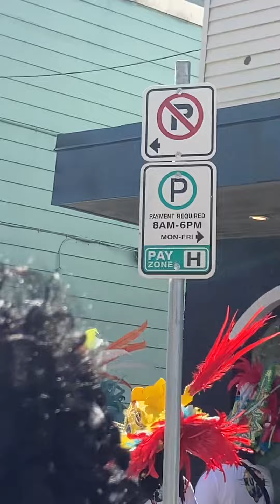Dartmouth, Nova Scotia July 9, 2022